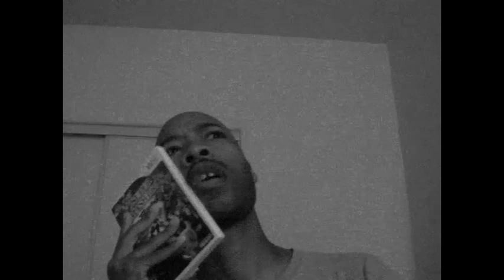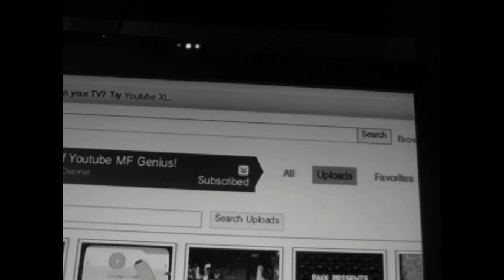N-Dub Nation Honey Roasted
LOL :) Sub these guys. F.Y.I.  Roast = Joking